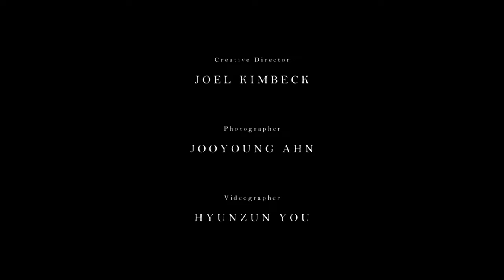Miranda Kerr - Wonderbra (4K)